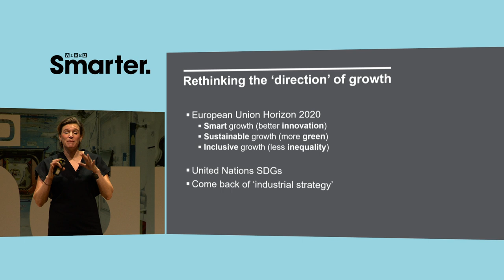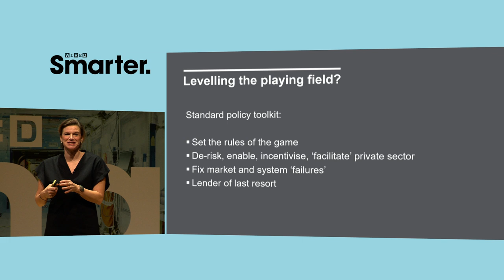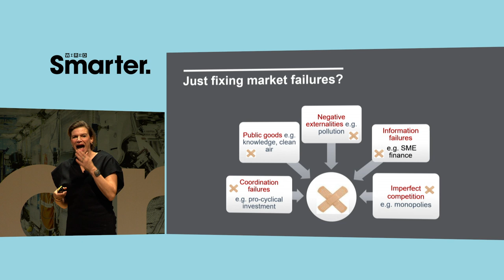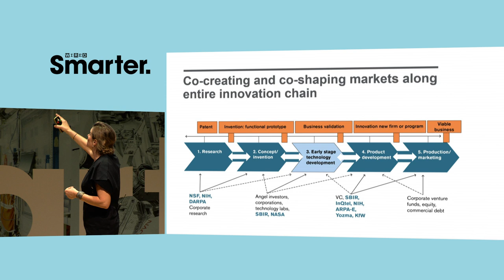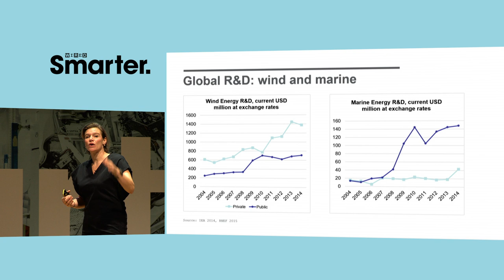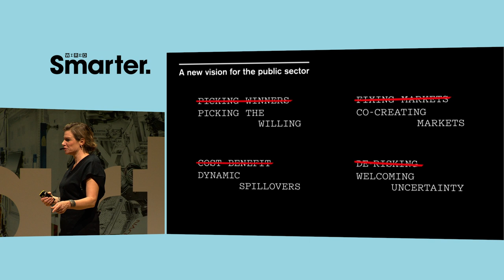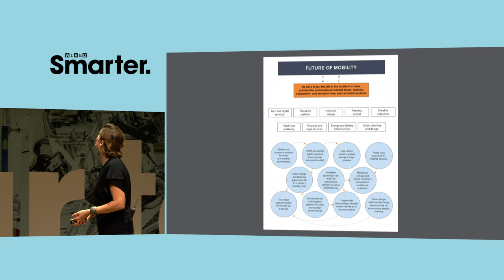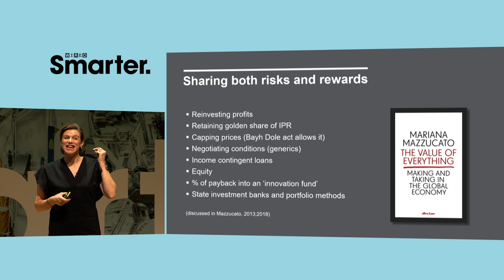Mariana Mazzucato: How does innovation really happen? | WIRED Smarter 2019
Mariana Mazzucato is a Professor of Innovation and Public Value at UCL, and a Director of the Institute of Innovation and Public Purpose. She advises policy-makers on how to better create inclusive growth at a large scale, and was named one of the 3 most important thinkers about innovation by the New Republic.

In this video, Mazzucato explains how many of the ideas and developments which we see as being an offshoot of private innovation are actually a function of public funding and investment.